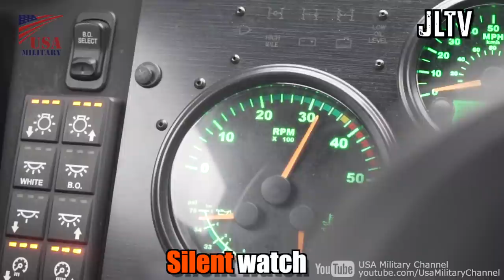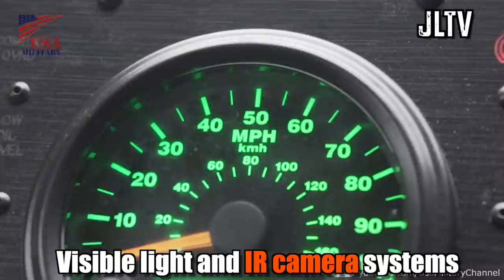“Who wins?”How the Humvee Compares to the New Oshkosh JLTV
Joint Light Tactical Vehicle VS HUMVEE/HMMWV
US Department of Defense (DOD) initiated the Joint Light Tactical Vehicle (JLTV) program to replace and improve upon the aging Humvee.
JLTV is as much as a technology leap over the Humvee, as the Humvee was to the Jeep-like Ford M151 MUTT before it.
Improved protection,More powerful engine,Reliablity,Better suspension,Better situational awarness

Film Credits:  Cpl Joshua Pinkney, SFC Richard Stowell, SPC Christopher Brecht, Cpl Eric Tso, Cpl Jackson Ricker, Cpl Paul Ochoa, LCpl Colton Nicks, LCpl Moises Rodriguez, Mark Gordon, Sgt Ashley McLaughlin, Sgt Devin Andrews, Sgt Isaac Cantrell, Sgt Jonathon Wiederhold, Sgt Molly Hampton, SGT Paul Dietrich, SSgt Kassie McDole, SSgt Nicole Reed, TSgt Jose Rodriguez, LCpl Drake Nickels, Michel Sauret "The appearance of U.S. Department of Defense (DoD) visual information does not imply or constitute DoD endorsement."